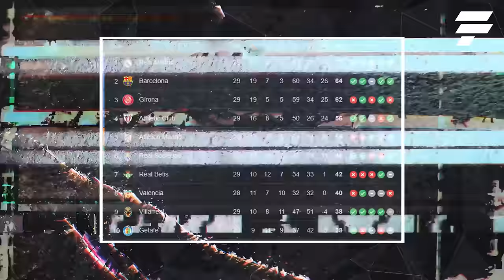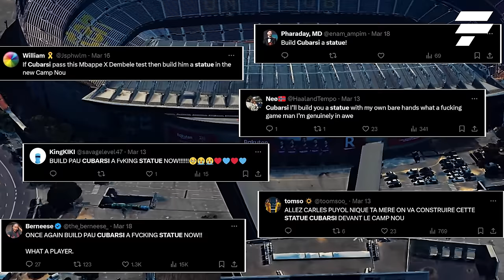Here's Why PAU CUBARSI is SO GOOD 😱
It looks like La Masia has unleashed another monster. The 17-year-old Pau Cubarsi, who nobody knew about three months ago, has become a living nightmare for opposition forwards.

In this video, Fanatico will tell you about the phenomenon of this young center-back.

How is it even possible?

Time is a strange thing. Looking at Pau Cubarsi's position in Barcelona now, can you believe that he made his senior debut for the team only in 2024? Well, it's true!

Moreover, Pau's rise was faster than anyone could have imagined. In this regard, the Spaniard surpasses even Lamine Yamal, who became a key player gradually during the season.

Two months ago, he made his first appearance in a Barcelona shirt in a cup match against Unionistas, and immediately secured a place in the team's starting lineup. Since then, Barça has played 12 matches, and Cubarsi has taken part in 11 of them.

Moreover, if Pau starts the game, Barcelona never lose. The center-back has 10 starts, in which the team won 8 games and drew twice.

In fact, the brain refuses to accept this information. The player, who has just turned 17, breaks into the starting lineup of one of the biggest clubs in Europe and starts playing match after match as if he had been the leader of this team all his life.

I am very happy. It has been the best week of my life. It means a lot to be able to debut with the Barça first team, because I have always been a culé and for me it is a dream, – Cubarsi said after making his debut in the starting lineup in the La Liga win over Betis.

Pau hasn't just become a talented academy graduate who has earned his chance in the first team. He has literally STRENGTHENED Barcelona. Since Cubarsi's debut, Barcelona closed the 5-point gap with Girona and is now 2 points ahead of the season's main sensation, moving into second place.

Cubarsi's influence on Barca is hard to overestimate. In particular, we should highlight the fact that in the last 4 La Liga matches, Barcelona haven't conceded a single goal.

Barça also defeated Napoli and made it to the quarterfinals of the Champions League for the first time in 4 years.

No matter how you slice it, Pau Cubarsi is nothing short of a phenomenon. How many central defenders have you seen who, at the age of 17, have a fixed place in the squad of the world football giants and deliver top performance after top performance against the best center-forwards of Europe?

Within these two months, Pau silenced, for example, Victor Osimhen, who could do nothing against the Catalans in the Champions League, and as a result, Napoli got eliminated from the competition.

Alvaro Morata also experienced the strength of Cubarsi's talent. The striker was not only eaten up by the young center-back, but Barcelona also destroyed Atletico at the Wanda Metropolitano with a 3-0 score.

The same thing happened to Borja Mayoral in the match against Getafe. Both Morata and Mayoral are currently among the top 5 La Liga scorers, yet they found nothing to oppose Cubarsi.

Guys, like this video if you are impressed by this young man's game!

Let the numbers speak

All of the above is not just bravado. Let's look at some numbers. First of all, pay attention to the scores of the aforementioned top strikers against Cubarsi. Quite eloquent, isn't it?

And here is Pau's stats in the match against Atletico. The center-back had a passing accuracy of 94.8%, including 7 accurate long balls, making 2 blocks, 6 clearances and winning 3 duels.

His strengths are calmness, anticipation and awareness. For a 17-year-old, this is an incredible combination of skills. You can recognize Virgil Van Dijk's style in the way Cubarsi reads the game and operates in the episodes. The Dutchman also tends not to jump out at his opponent, but to hold his position to the last and switch on as soon as the latter makes a wrong maneuver.

This style of Cubarsi allows Barcelona to maintain the defensive structure and minimize shots against their goal, because Pau's approach helps to block most shots. This is largely why the Catalans' defense has improved so much since Cubarsi's arrival.

What else is impressive about Pau is his consistency. For example, he has made the most defensive tackles of any player on the pitch in Barca's last three games against Mallorca, Napoli and Atletico.

Not enough? Then take some more. Despite making his debut only two months ago, Pau is already the best young defender in La Liga. Among all center-backs under the age of 23, he is the best in terms of accurate passes per 90 minutes, accurate long balls, shots blocked, and tackles won.

Logically, he has the best percentage of accurate passes and duels won. Pau also is the least dribbled past young defender per 90 minutes.

He also ranks second in key passes and third in aerial duels won. What a beast!